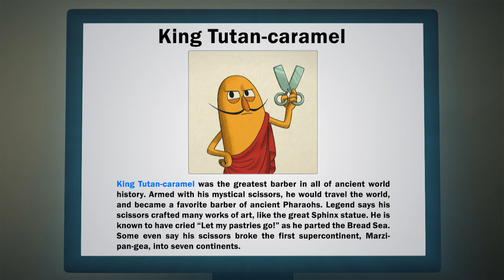BreadBarbershop | ep16 | The Magic Scissors | english/animation/dessert/cartoon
EP16. The Magic Scissors